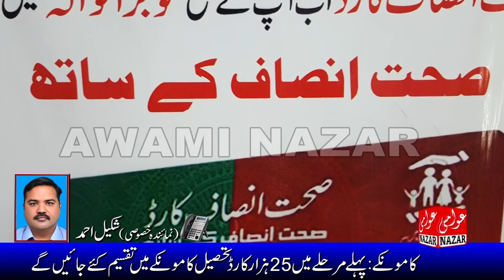Prime Minster Sehat Insaf Card Distribution at THQ Kamoke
کامونکی:تحصیل ہیڈکوارٹر ہسپتال کامونکی میں صحت انصاف کارڈ کا افتتاح کر دیا،.صحت انصاف کارڈ کے اجراء کا افتتاح پی ٹی آئی کی مقامی قیادت نے کیا۔پہلے مرحلے میں  پچیس ہزار کارڈ تحصیل کامونکی میں تقسیم کئے جائیں گے،اس موقع پر ایم ایس ٹی ایچ کیوڈاکٹر فیاض ویگر معززین بھی موجود تھے۔ پی ٹی آئی پی پی 61 کے ٹکٹ ہولڈرچوہدری احسان اللہ ورک نے باقاعدہ افتتاح کیا میڈیا سے گفتگو کرتے ہوئے انہوں نے کہا کہ وزیراعظم عمران خان نے الیکشن کے دوران جو وعدہ کیا تھا وہ پورہ ہو رہا ہے۔عمران خان نے %90فیصد پاکستانی عوام کو صحت انصاف کارڈ دینے کا اعلان کیا ہے۔ یاد رہے انصاف صحت کار تقریبآ آڑھائی ماہ میں تمام کارڈز کی تقسیم مکمل کرنا ہے